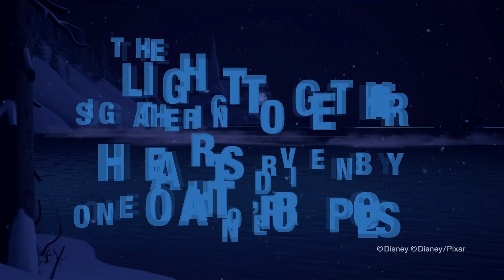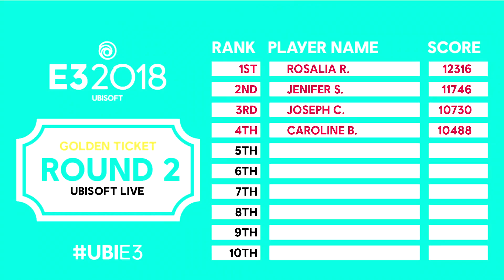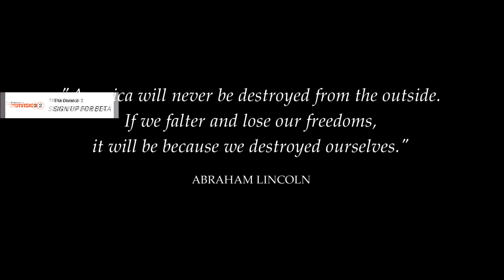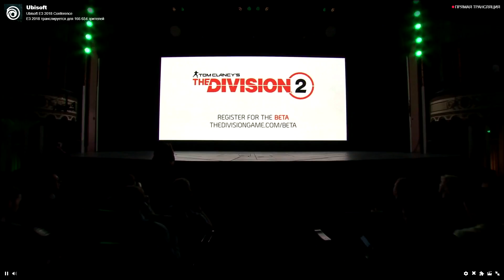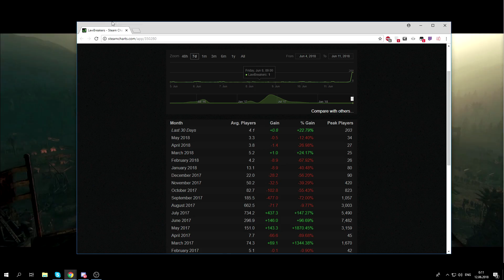Мэддисон комментирует E3 - Ubisoft, Square Enix